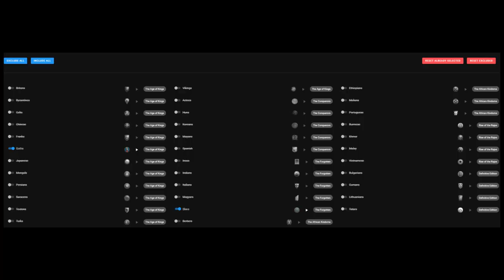Lektion 38: 1490 Elo Ostsee | Von Fletching zu Bodkin (Aoe2 Tutorial)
In Lektion 38 widmen wir uns mal wieder einer Wasserkarte und versuchen auch den Landaspekt nicht außer Acht zu lassen!

In dieser Reihe möchte ich zeigen, auf welche Aspekte des Spiels man auf niedrigerem Niveau sein Augenmerk legen sollte. Was sind für Spieler bei 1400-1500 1v1 Elo die wichtigsten Punkte um besser zu werden? Ursprünglich war der Plan, die Reihe mit einem Smurf Account gegen Online Gegner auf der Rangliste zu spielen, aber ich denke, dass es netter ist, gegen Leute zu spielen, die wissen, dass sie gegen einen besseren Spieler antreten. Daher habe ich hier die Community aktiviert.